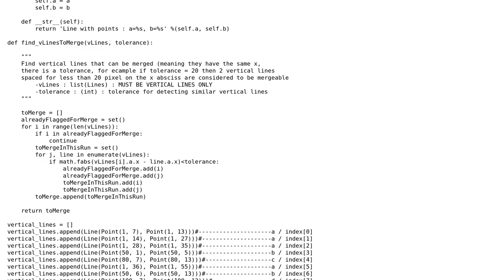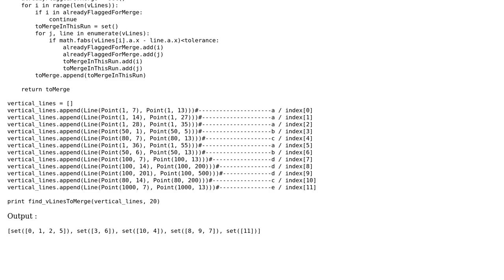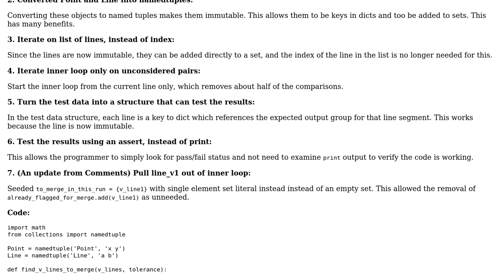Merging vertical lines that coincide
With thanks & praise to God, and with thanks to the many people who have made this project possible! | Content (except music & images) licensed under CC BY-SA | Music | Images & others | With thanks to user Stephen Rauch user sliders_alpha user 200_success and the Stack Exchange Network Trademarks are property of their respective owners. You are responsible for your own actions.